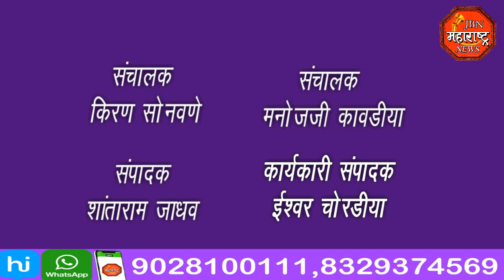jbn maharashtra news jalgaon